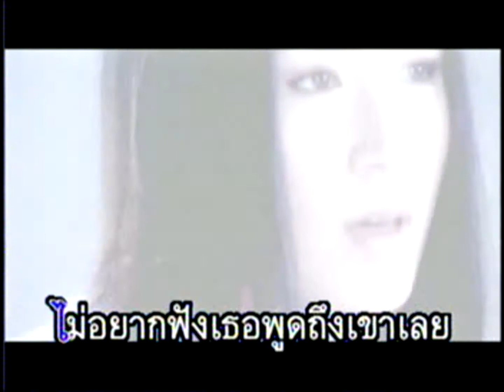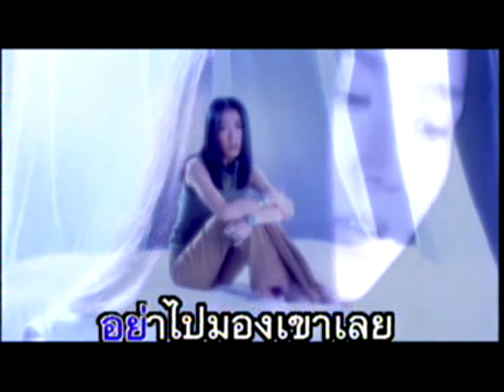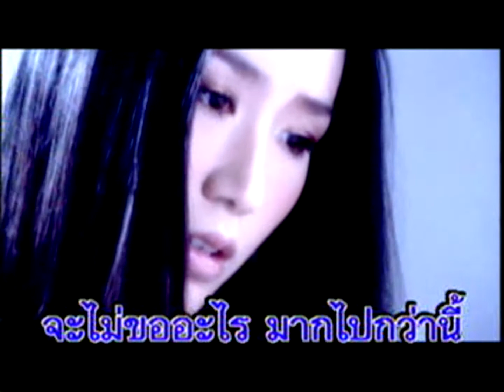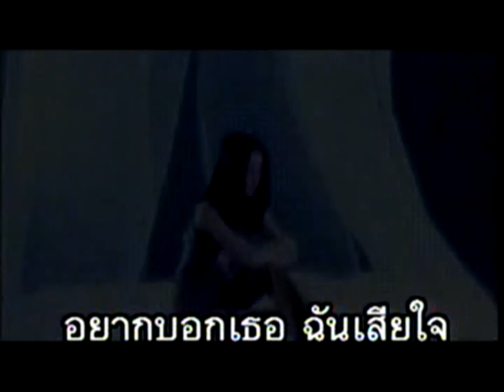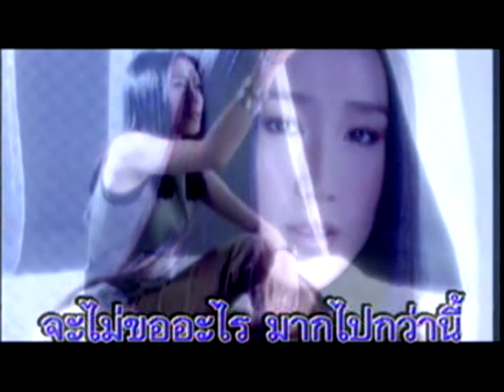อย่ารักเขาได้ไหม - เอิร์น จิรวรรณ